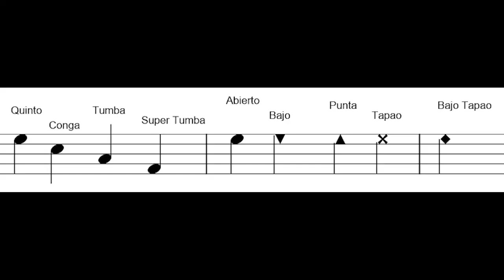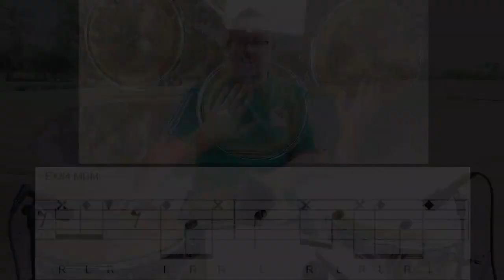Guaguancó Bootcamp Part 3 - Estilo Habana para 3 Congas Ex. 4 - Español - H3C:EX4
Bienvenidos todos a la familia de Alabanzas de Fuego.
Soy Jacobo, pero todos ustedes son mi familia.

Our goal is to teach the word of God through music.

Toco esta música para el Señor nuestro salvador, Jesucristo.  Todas las cosas son posibles a través de Él en lo alto.

Instrumentos de Percusión:

Batería:
- LP Palladium Giovanni Congas
- LP Galaxy Giovanni Bongos
- LP Tambora LP271-WD Tamboras
- LP Timbales

Micrófonos y Audio:
- Audix Micro-HP Miniature Cardiod Condenser Microphone with Dclamp-Micro Mount
- Audix D4 microphone for Super Tumba, Tumba, y Conga
- Audix DClamp for D4 Microphones
- In Ear Monitor

Bolsa o Cajas de Congas y Percusión:
For Quinto, Conga, Y Tumba - Gator Cases Protechtor Series Padded Conga Gig Bag
Super Tumba Case - Latin Percussion LP544-PS Palladium Conga Bag with Wheels
Bongos Case - Gator Cases Protechor Series Padded Carry Bag for Bongos
Bag for other percussion shakers, windchimes, etc. Gator Cases Drum Set Hardware Carry Bag
Bag for Timbales - Gator Cases Protechtor Series Padded Drum Bag; Tom 16" x 14"

Otro Cosas:
- Trays, 11 inches, for under Quinto, Congas, y Tumba
- LP Platform for under Super Tumba
- Silla ROC-N-SOC
- Baquetas (Sticks)
- Baquetas de Timbales Alex Acuña
- Campanas - Cowbell y Tambourine
- Wind Chimes
- Merengue Guiro
- LP Claves Grenadilla

Shakers:
- LP Twist Shaker - Loud
- Toca Shekere Fiberglass Toca T2151G
- LP Shaker de Huevos
- LP One Shot Shaker
- Meinl Shaker Luis Conte
- Meinl Finger Shaker
- Meinl Rain Stick Large
- Maracas Small
- Seed Pod Shaker

Algunos de los temas que tratamos son tutorial , cover , conguero , drumset , drum , drums , drum set , bateria , drummer , redoblante , timbalero , iglesia , pentecostal , pentecostes , adoracion , dios , jehova , creer , creyentes , adorar , tamborear ,  concha , cáscaras , abanico , tumbao , percusión , ritmos , world drumming , educación , lección , currículum , enseñanza , música , timing , patrones , técnicas , sonido , sonidos , musical , musicalidad , congas , bongos , djembe , cajon , dundun , surdo  , cencerro , claves , maracas , xilografía , campanillas , platillo , campana , triángulo , maracas , maraca , caxixi , sonajero , raspador , guiro , shakere , agogo , gankogui , y facilitación comunitaria de percusión.